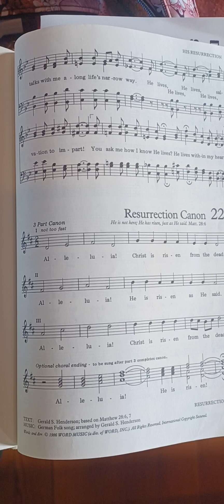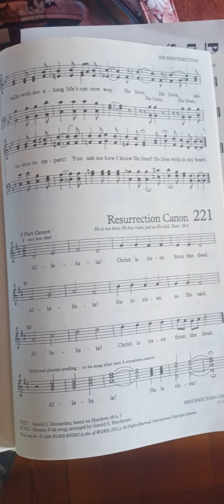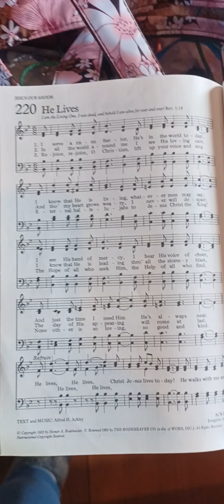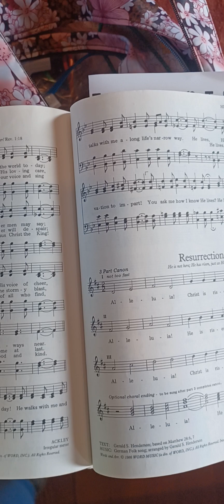Hymn: #220 He Lives